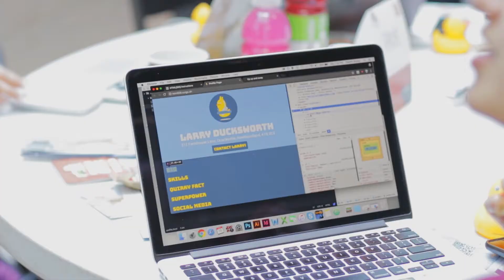The HTML500 - 2017 Recap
See highlights from the HTML500, Canada's largest free learn-to-code event.